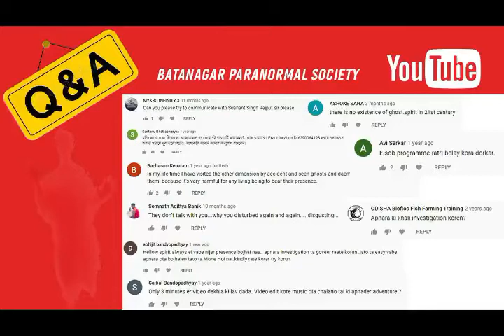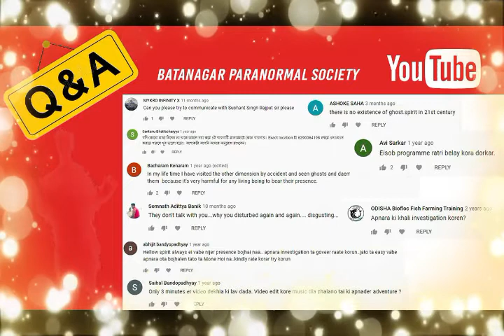Small Q & A Podcast Batanagar Paranormal Society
In this video, we're trying to answer some questions we've received in our Youtube videos. Hope this will helps you to understand the paranormal field in a better way.